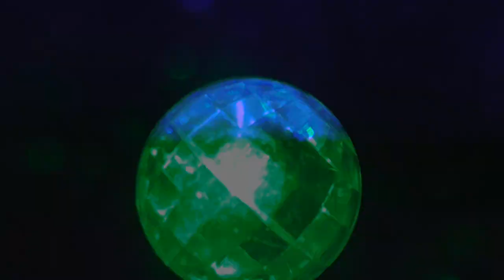Angry Birds Seasons - Серия 70 - Подарки викингам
С новым годом в Angry Birds Seasons! Ура! Ра-ра-ра-ра-ра-ра!
Прохождение всех уровней игры Angry Birds Seasons (Злые Птицы Сезоны) с комментированием на русском, шутками и иногда рассказами!
В этой серии я прохожу вторую половину эпизода Ragnahog (уровни от 1-13 до 1-25), а также 1 [Золотое Яйцо] (самое правое) и [Уровень за три звезды] в этом же эпизоде!
Если что, есть ещё серии! На моём канале вы можете посмотреть также и прохождение всех других Angry Birds с классическим геймплеем, Bad Piggies и Angry Birds Epic, а также множество других игр!